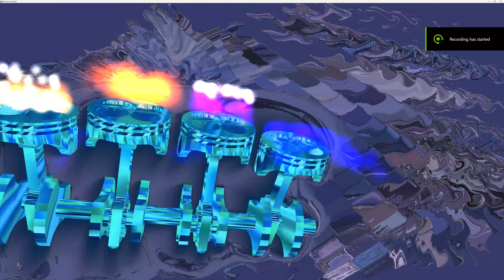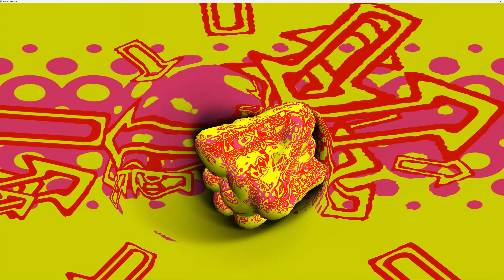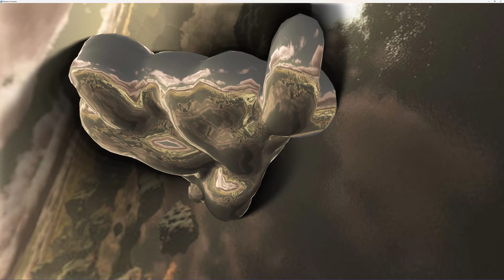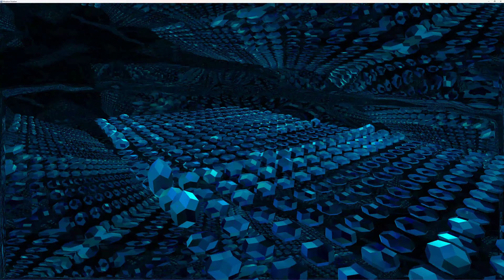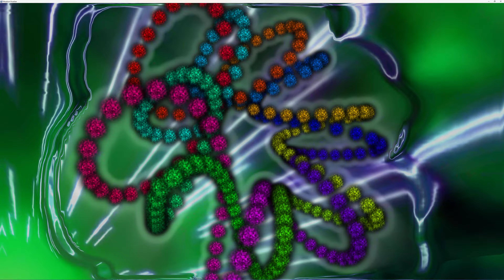FL 052208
some songs from my Fruity Loop era. I got a couple hundred in here. Will not upload more till I fix the pops